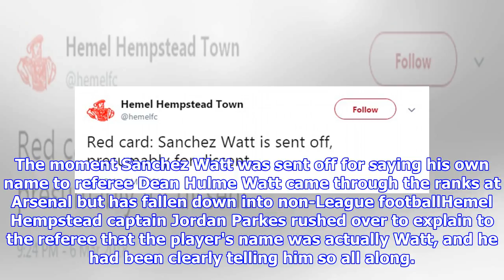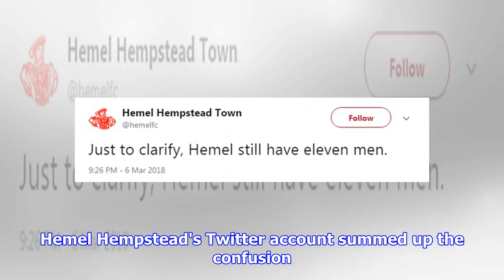Former Arsenal kid Sanchez Watt sent off for saying his OWN NAME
Published: 04:28 EST, 7 March 2018 | Updated: 08:21 EST, 7 March 2018 Former Arsenal forward Sanchez Watt received the most bizarre red card of the season after a referee mistook the player saying his own name for dissent. Watt, playing for Hemel Hempstead in their National League South clash with East Thurrock on Tuesday night, was asked his name by ref Dean Hulme so that he could book him for kicking the ball away. But the official grew frustrated when the answer given was 'Watt', mistaking the reply as the player saying 'What?' and arguing against his decision. Hulme asked Watt three times for his name, receiving 'Watt' as the reply each time, before seeing red and giving Watt his marching orders. The moment Sanchez Watt was sent off for saying his own name to referee Dean Hulme Watt came through the ranks at Arsenal but has fallen down into non-League footballHemel Hempstead captain Jordan Parkes rushed over to explain to the referee that the player's name was actually Watt, and he...